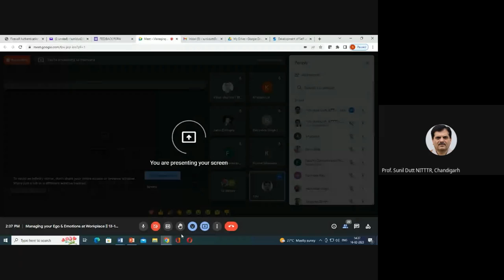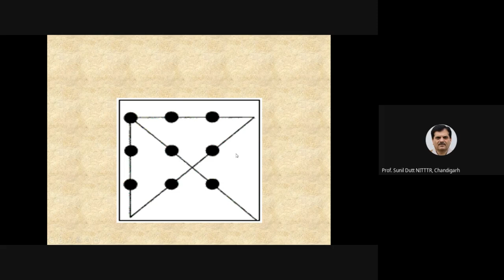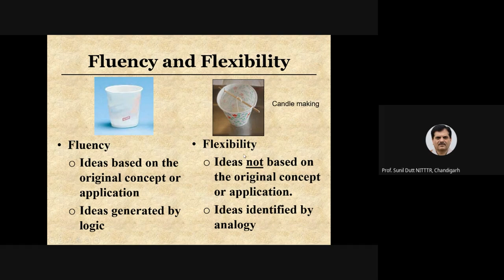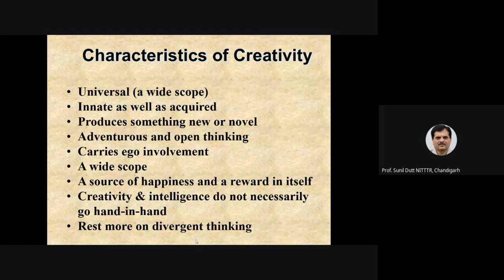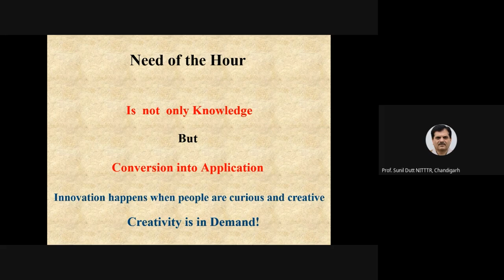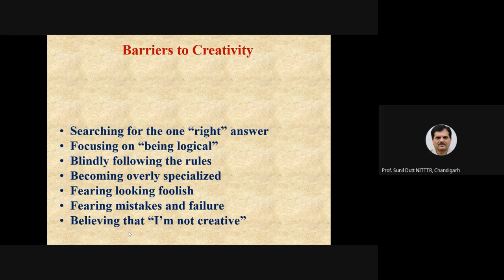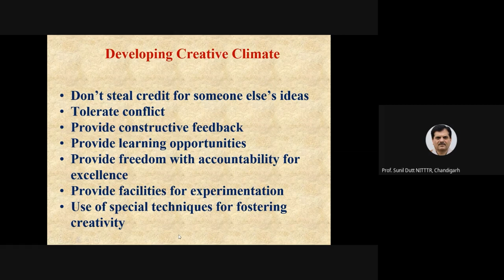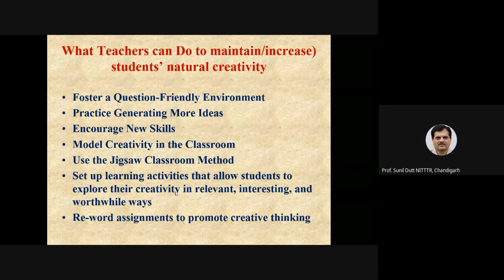Creativity –Concept, Process and Developing Creativity || Dr. Sunil Dutt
An expert lecture on Creativity – Concept, Process and Developing Creativity
in students & organization by Dr. Sunil Dutt, Professor, EMGT Department, NITTTR Chandigarh